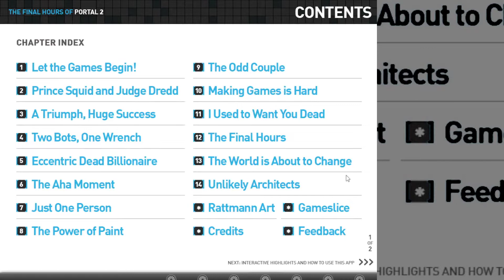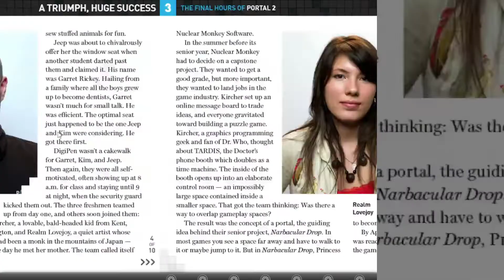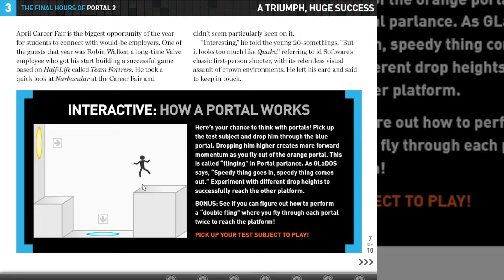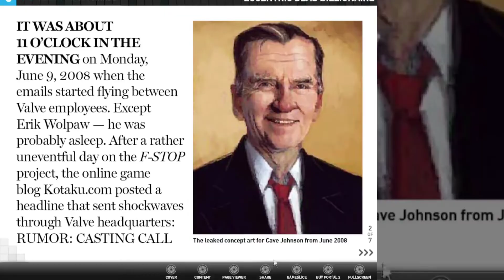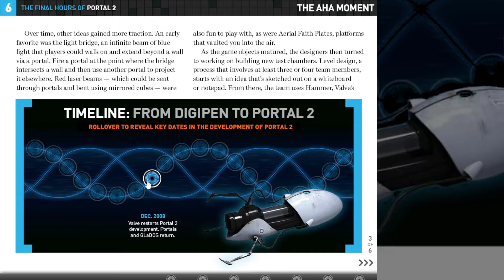1222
Maybe you two can be part of it sometimes!